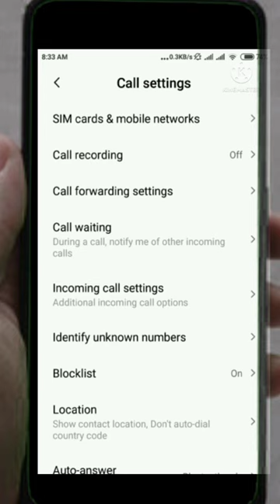automatic call record kaise hota hai // how to automatic call recording//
call ko record kaise kare
call recording kaise kare mi phone
redmi call recording settings
phone me call recording kaise kare
redmi call recording folder
mobile me call recording kaise kare
how to automatic call recording
automatic all call recording
all call recording automatic setting
automatic call record setting
automatic call record kaise hota hai
automatic call record kaise karen
how to Record all calls automatically
Automatic Call Recording Kaise Kare
sabhi call ko record kaise kare
automatic call record in realme
mobile me automatic call recording kaise kare
call recording on miui